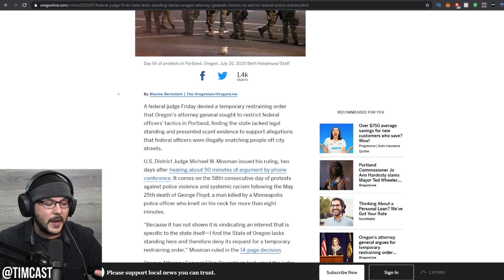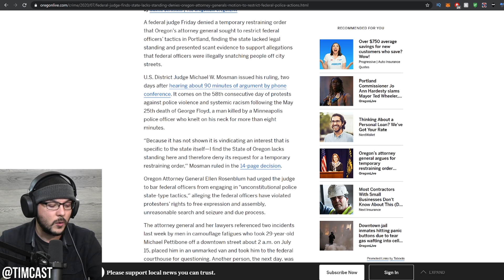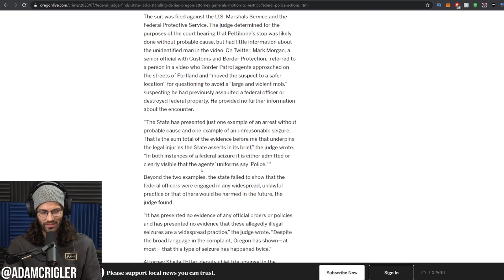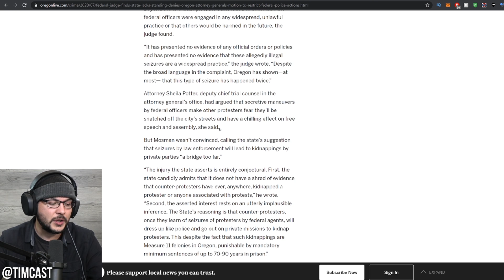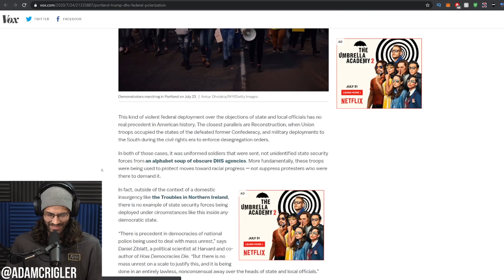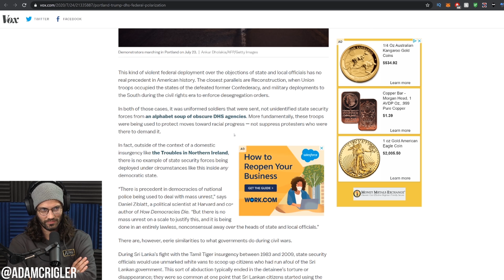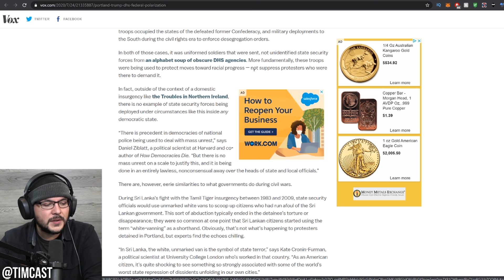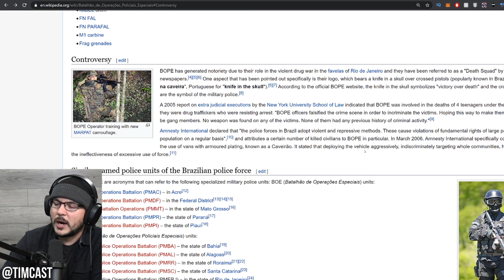Democrats Lose Case Against Fed, Judge Says Trump Can Keep Operating In Portland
Tim and Adam discuss a federal judge in a case brought by the Oregon AG who has not been convinced that there is federal misuse of power against protesters ongoing on in Portland.